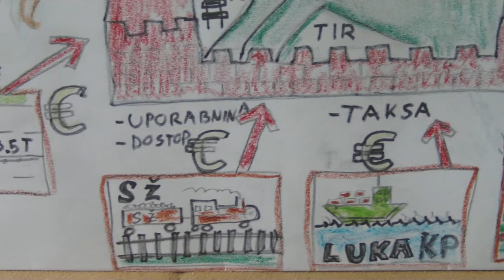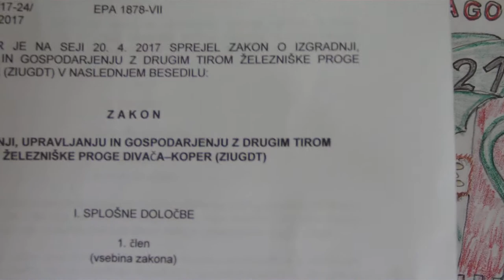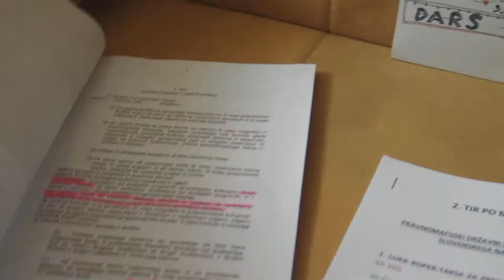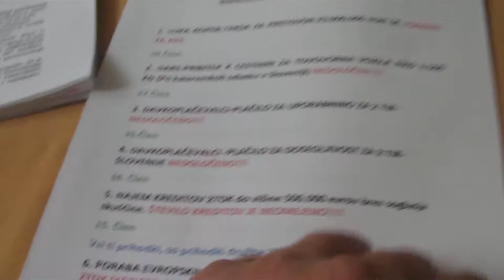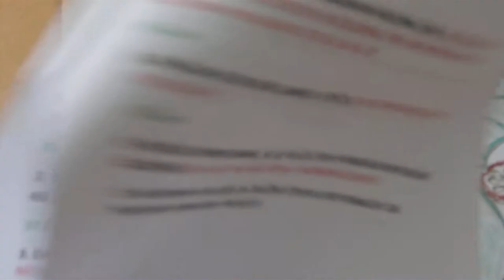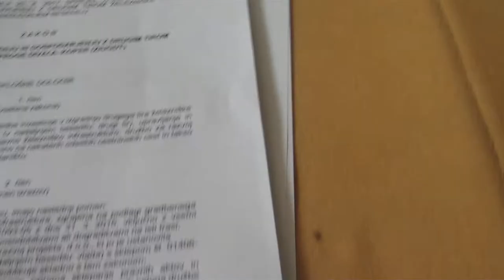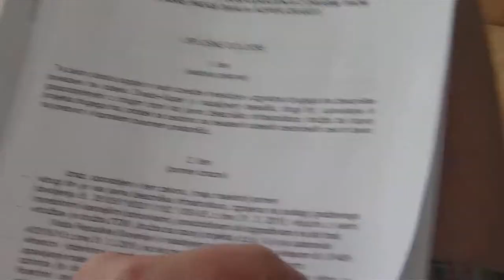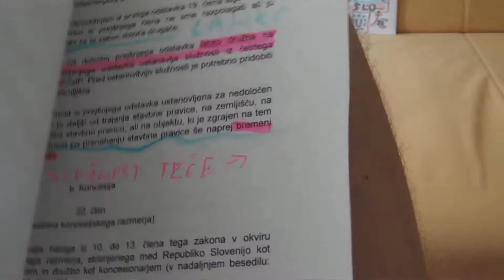ZMAJEV 2. TIR IN SLIKANICA ZA OTROKE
2. TIR PO METODI DRAGO-JA
ALI
PRAVNOMAFIJSKI DRŽAVNI UDAR IN POIZKUS ZASUŽNJEVANJA SLOVENSKEGA NARODA ZA DOBO 45 LET

1. LUKA KOPER-TAKSA ZA PRETOVOR-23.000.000 TON SE PODRAŽI ZA 20%
39.Člen
2. DARS-PRIBITEK K CESTNINI ZA TOVOVORNA VOZILA NAD 3.500 KG (Po kateremkoli odseku v Sloveniji) NEDOLOČEN !!!
37.Člen
3. DAVKOPLAČEVALCI-PLAČILO ZA UPORABNINO ZA 2 TIR-NEDOLOČENO!!!
33.Člen
4. DAVKOPLAČEVALCI -PLAČILO ZA DOSEGLJIVOST ZA 2 TIR- SLOVENIJE NEDOLOČENO!!!
34. Člen
5. NAJEM KREDITOV 2TDK do višine 500.000 evrov brez soglasja skuščine. ŠTEVILO KREDITOV JE NEOMEJENO!
15. Člen
Vsi ti prihodki, so prihodki družbe 2TDK ZA DOBO 45 LET
6. PORABA EVROPSKIH SREDSTEV GRE V OSNOVNI KAPITAL DRUŽBE 2TDK (KONCESIONARJA)
30. Člen
7. UKINE SE SLOVENSKI DRŽAVNI HOLDING (SDH), VES TOVORNI PROMET NA AVTOCESTI IN ŽELEZNICI TER LUKI KOPER LAHKO V SLOVENIJI PREVZAME 2TDK ZA 45 LET
46.Člen
8. DRUŽBA 2TDK GRE LAHKO V STEČAJ IN NE ODGOVARJA ZA ROP STOLETJA!!!
19.Člen
9. PLAČILO KONCESNINE, KI JO PLAČA 2TDK V PRORAČUN REPUBLIKI SLOVENIJI ZA 45 LET NI DOLOČENA V NOBENEM ČLENU!!!
10. KAZENSKIH DOLOČB ZA DRUŽBO 2TDK NI, NITI PENALOV ZA PREPOZNO ZGRAJENO PROGO!!!

10. STROŠKI POBIRANJA CESTNINE OSTANEJO DARSU
11. STROŠKI POBIRANJA UPORABNINE IN UPRAVLJANJA OSTANEJO SLOVENSKI ŽELEZNICI
12. STROŠKI PRETOVORA OSTANEJO LUKI KOPER
13. STROŠKI KREDITOV IN STEČAJA 2 TDK OSTANEJO DAVKOPLAČEVALCEM
14. STROŠKI ZA DOSEGLJIVOST ZA 2 TIR OSTANEJO DAVKOPLAČEVALCEM
VSE TO, V ZAMENO
ZA SLEPO ČREVO DOLGO 27 KILOMETROV?
PO TEM ZAKONU LAHKO DRUŽBA 2TDK IZČRPA 45 MILJARD EVROV IZ DRUŽB V DRŽAVNI LASTI.
TO JE PRAVNOMAFIJSKI DRŽAVNI UDAR IN POIZKUS ZASUŽNJEVANJA SLOVENSKEGA NARODA ZA DOBO 45 LET
Projekt IZGRADNJE DRUGEGA TIRA pa stane 760 miljonov evrov!!!

UJELI SMO JIH PRI POIZKUSU ROPA STOLETJA REPUBLIKE SLOVENIJE!!!